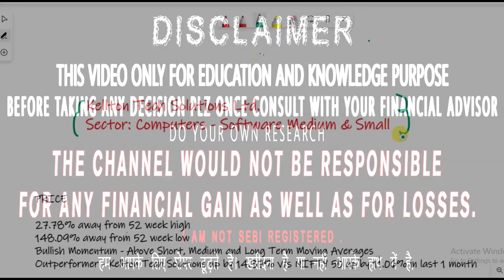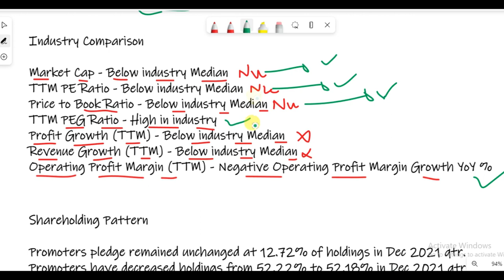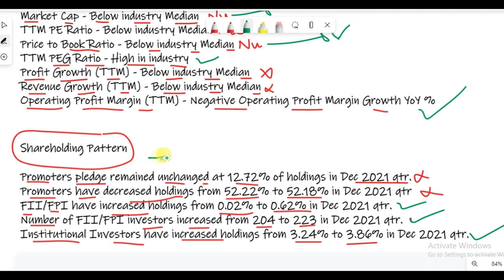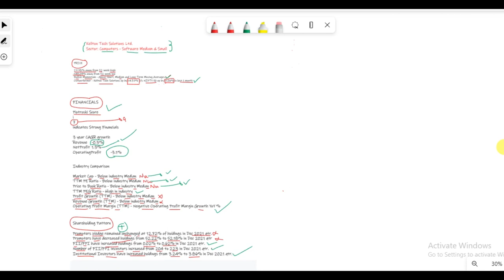kellton tech share latest news | kellton tech company reviews | kpit analysis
kellton tech share latest news watch full video if you want to buy kellton tech kellton tech compnay reviews and kpit analysis that video help to know about kellton tech and those video to know about kellton tech share analysis.